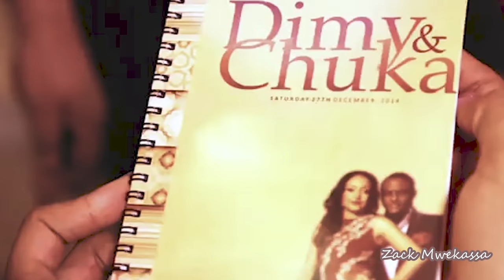La dot en 2020 est-ce necessaire ( version simplifiée)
Pourquoi les jeune hommes ne se marient plus